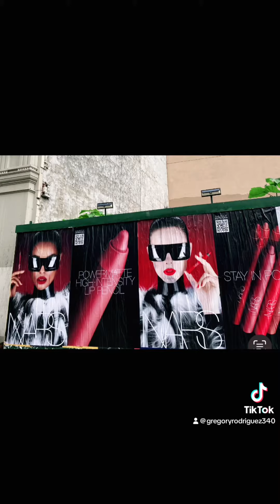What are you wearing today?